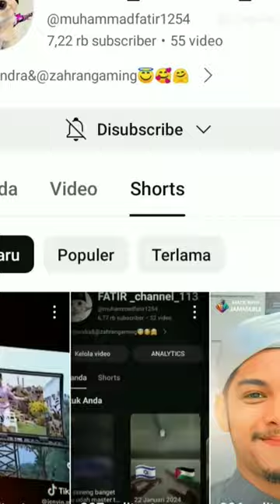Teman Teman Ku